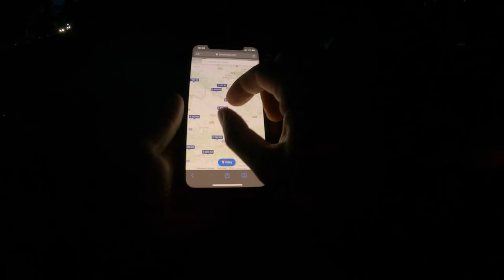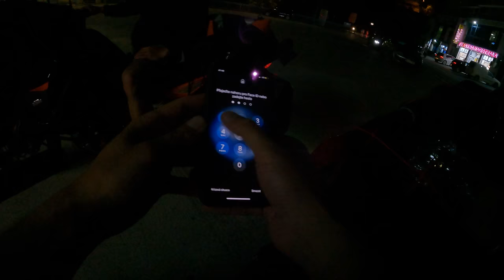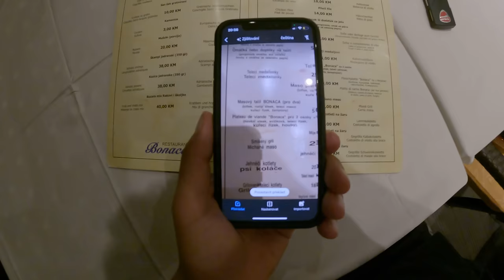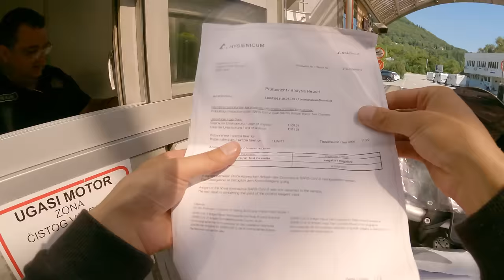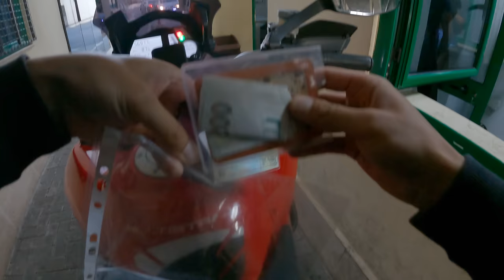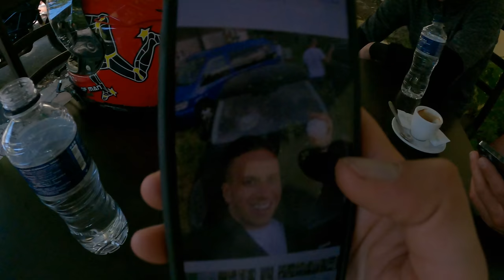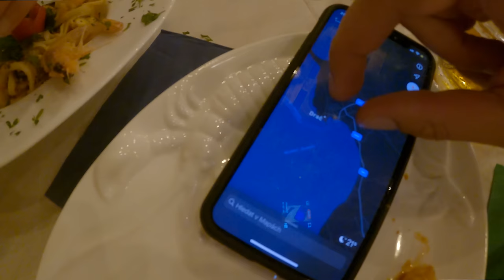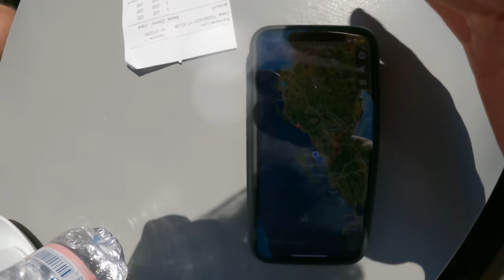MotoRoadTrip2 🤘🏻 Albánie 🇦🇱 hezký levný bordel + Bosna 🇧🇦 a Černá hora 🇲🇪 Part 1/2 🔜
Pokud se ti tvorba líbí, můžeš jí podpořit na , kde zároveň dostaneš přistup ke kompletnímu obsahu a staneš se tak členem téhle mimozemské komunity.. 🛸